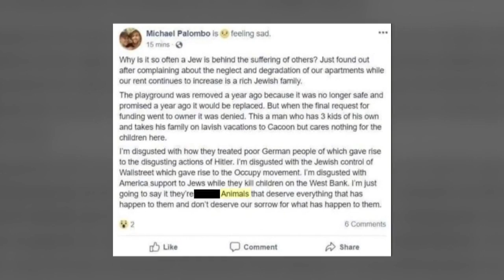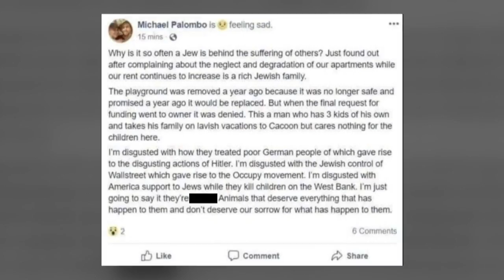Man claims anti-Semitic post was made by hacker